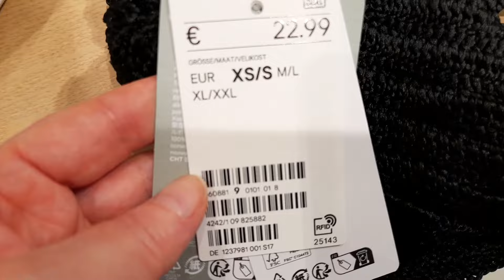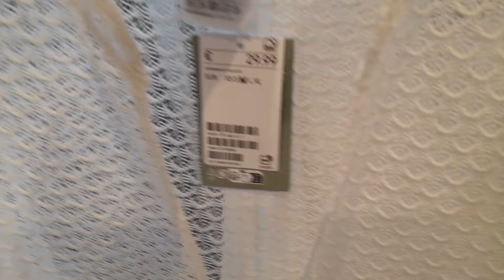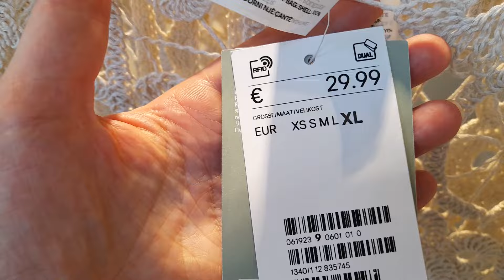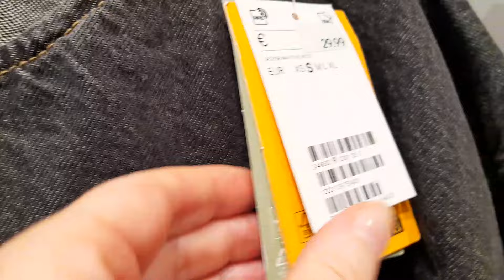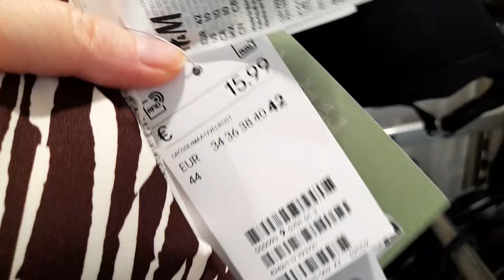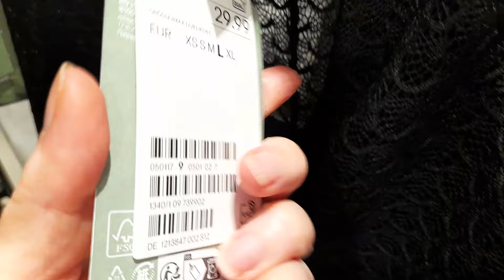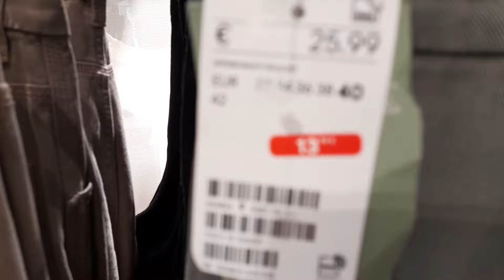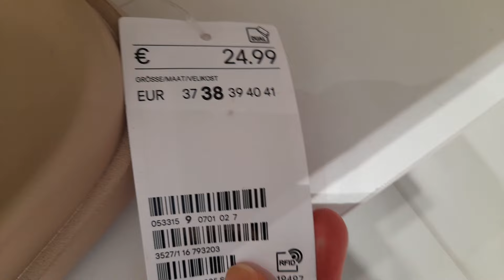H&M 👗new Collektion👜